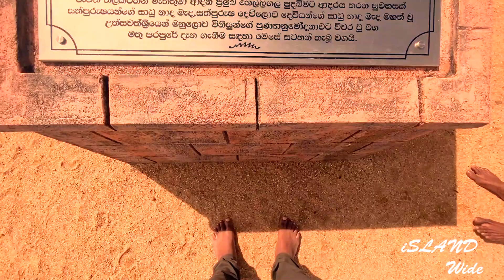Nelligala International Buddhist Center [ නෙල්ලිගල රජ මහා විහාරය ]. The Best Place 2 Travel in Kandy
Vlog#03

Nelligala is one of the most beautiful royal temples in Sri Lanka. It is also an international Buddhist center. It is located in the village of Murutalawa in the Kandy District. Of course when we go to Nelligala we feel a fresh feeling. This is a great place to go for local or foreign tourists. Everyone, young and old, can go here without getting tired. I invite devotees who come to pay homage to the Temple of the Tooth in Kandy to come to Nelligala too. tuned with us for another video like this one coming soon Video ~ Thank You For Watching ~නෙල්ලිගල කියන්නේ ලංකාවේ තියෙන ඉතාමත් සුන්දර ගලක් උද පහිටි රජ මහා විහාරයක්. තව මෙය අන්තර්ජාතික බෞද්ද මද්‍යස්ථානයක් ද වේ. මෙය නුවර දිස්ත්‍රික්කයේ මුරුතලාව යන ගමෙහි පිහිටා ඇත. ඇත්තවශයෙන්ම නෙල්ලිගල ගියාම අපට දැනෙන්නේ නැවුම් හැගීමක්. මෙය දෙශීය හෝ විදෙශීය සංචාරකයන්ට යාමට වඩාත් සුදුසු ස්ථානයකි. බාල මහලු සැමට විඩාවකින් තොරව මෙහි යාමට හැකිය. නුවර දළදා මාලිගාව වැද පුදා ගනීමට පැමිණෙන බැතිමතුන්හට මම ආරාධනා කරනවා නෙල්ලිගලත් එන්න කියා. இலங்கையின் மிக அழகான அரச கோயில்களில் ஒன்று நெல்லிங்கலா. இது ஒரு சர்வதேச ப Buddhist த்த மையமாகும். இது கண்டி மாவட்டத்தில் முருத்தலாவா கிராமத்தில் அமைந்துள்ளது. நிச்சயமாக நாங்கள் நெல்லிங்கலாவுக்குச் செல்லும்போது ஒரு புதிய உணர்வை உணர்கிறோம். உள்ளூர் அல்லது வெளிநாட்டு சுற்றுலாப் பயணிகளுக்கு செல்ல இது ஒரு சிறந்த இடம். இளைஞர்கள், முதியவர்கள் அனைவரும் சோர்வடையாமல் இங்கு செல்லலாம். கண்டியில் உள்ள பல் கோயிலுக்கு மரியாதை செலுத்த வரும் பக்தர்களையும் நெல்லிங்கலாவுக்கு வருமாறு அழைக்கிறேன்.